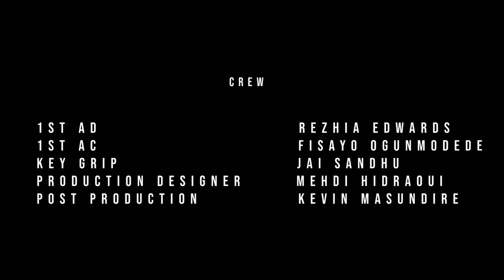I'll Never Love Again ( Short Film )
Love is beautiful it gives is great memories, but sometimes it hurts, in a way that its hard to move on. If I Never Love Again is a story about love and grief.

Competitive rates. Kevin Masundire | Director of Photography | Vancouver, British Columbia

Recorded Live at Afreamer Entertainment Studio, Vancouver, Canada

About Uncle Kevin.
Hi I'm KEVIN, i'm a writer, director, cinematographer and music producer based out of Vancouver, Canada. On this channel I share with you some of the work I make and my thoughts on the film industry. I love the Sony Camera Systems so a I also talk about that

A Cam Sony FX3
B Cam Sony A7IV
A Cam Lens :Sigma 28-70
BCam Lens Sigma: 16-28

Sound
Studio Mic Shure SM7B
Vlogging Mic Rode Video Mic Go 2
Wireless Mic DJI
Rodecaster Pro 2

Key Light Aputure Amaran 200x
Fill and Back Light : Neewer 2 Packs 660 PRO RGB LED Video Light

Kevin is a participant in the Amazon Associates Program, an affiliate advertising program designed to provide a means for sites to earn advertising fees by advertising and linking Thank you for your support!